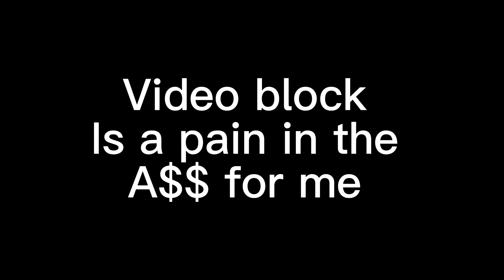Video block sucks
I think I have lost my Motivation on video making